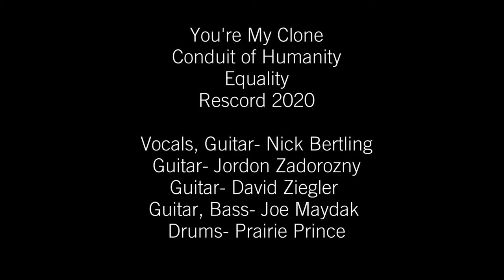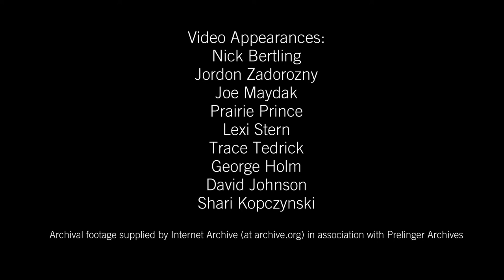Conduit of Humanity You're My Clone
We had the honor of ringing in 2021 with the premiere of our latest video, "You're My Clone" with Doug and Mel. This video was featured along with amazing performances by Kasim Sulton, Jason Scheff, Fernando Perdomo, Phil Thornalley and Mutlu Onaral.  There were also some great interviews with Prairie Prince, Michele Rundgren, Bruce McDaniel, Bobby Strickland, Gil Assayas and Eliot Lewis to mention a few.  Thanks to Holly Duthie for producing this video for us, and thanks to Dode for making us all laugh, and special thanks to Doug and Mel for making all of this magic happen.  If you haven't checked out rundgrenradio before, do it.  Doug and Mel are putting together some very entertaining virtual visions with great performances and interviews and opportunities for fans in this community to interact with the artists and each other.   Their innovative approach to virtual live entertainment is so fun and inspiring, it will surely outlive our short term need to have distance.  So check it out and get your clone to check it out with you.